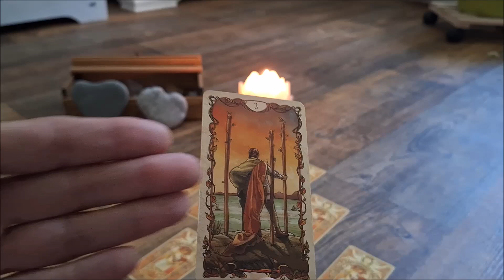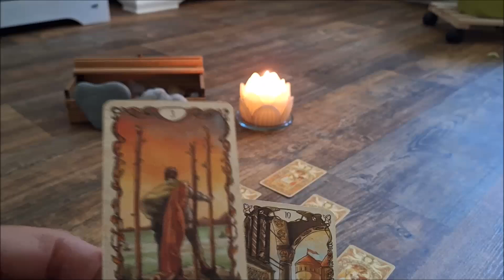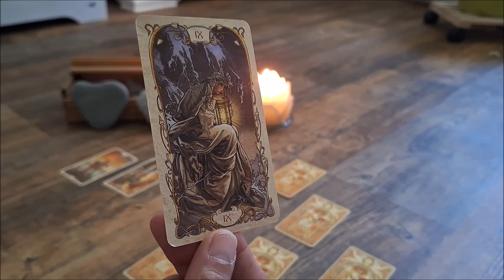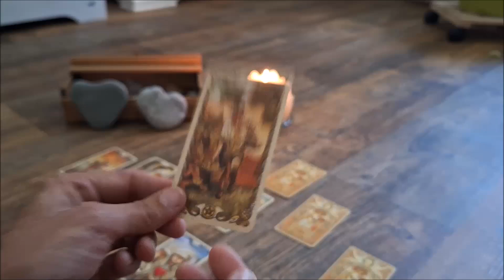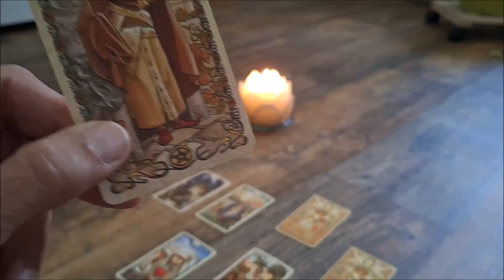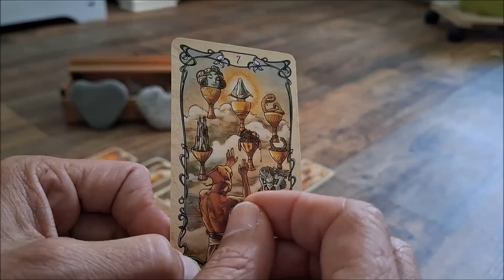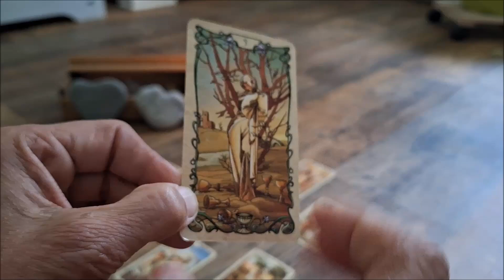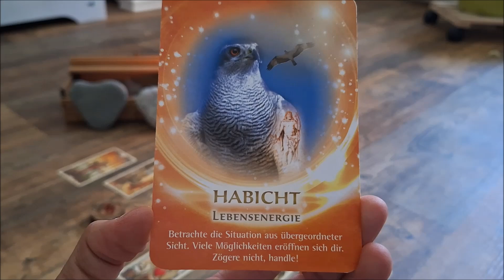🦋Tarotgeflüster Beruf; Die Welt steht Dir offen, halte Deinen Fokus für Erfolg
Servus Du wundervolle Seele,👋

Mutig kannst Du neue Wege gehen, welche durchaus erfolgreich werden können. Also, sei mutig, wechsle den Beruf oder die Branche.
Ich unterstütze Dich mit persönlichen Fernheilung, Channelings, Coaching und persönliche Kartenlegungen. Dies sind natürlich die ganz individuell zutreffenden Energien für Dich. Dies kannst Du jederzeit buchen über E-Mail oder Tel.

Wenn Du mich mit einer Geste Deiner Wertschätzung unterstützen möchtest, danke ich Dir von ganzem💖 Herzen für eine energieausgleichende Spende. Als Verwendungszweck  bitte "Geschenk" 🎁 eintragen:

Pfiat´ di, deine Andy

Karten legen dient der Unterhaltung und hat keinen verpflichtenden Aspekt oder verbindlichen Charakter.
Ich übernehme keine Verantwortung für Deine Handlungen oder Worte. Du bist selbst verantwortlich.